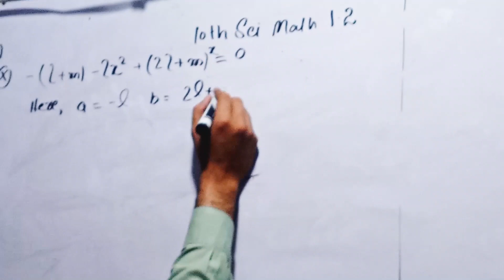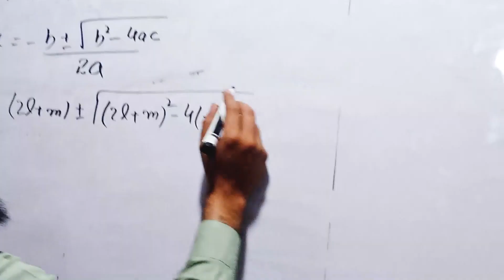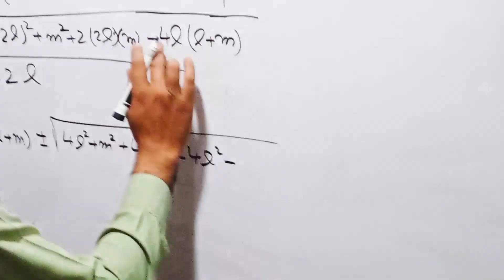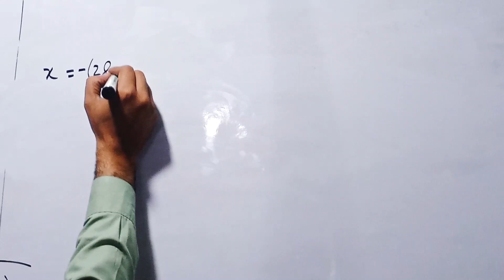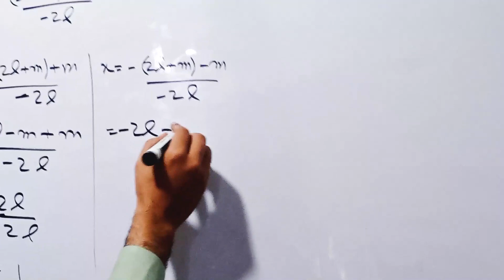q10 ex1.2 10th class science math/solve by quadratic formula/punjab text book board /stats rauf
q#10 ex 1.2 10th class math /statbyrauf
q#10 ex 1.2 10th class science math/solve by quadratic formula/punjab text book board /statbyrauf
q3(x) ex 1.1 10th class math/stat-rufi
q3 ex 1.1 10th science math/statbyrauf
q5 ex 2.7 10th science math /quadratic equations/punjab text book syllabus/statbyrauf
10th Math chapter 5
exercise 1.1 class 10 question 1 to 6 | ex 1.1 class 10 q 1 to 6 | 10th class maths chapter 1
q1 ex 5.5 10th science group math/punjab text book board /statby rauf
Pujnab text book syllabus
single national curriculum
direct and inverse protion/ration/proportion
functins and their graphs ch3 i.com part1 ex 2.7
b.com bba bba hons
Financial mathematics
annuity due,deffered annuity,present annuity
binary numbers
decimalnumber system
conversion of binary to decimal numbers
conversion of binary to decimal
addition of binary number, subtration,multiplication and divition of binary numbers
english writing with styles , urdu writing styles
CH2 business math i.com part1 mathematics of finance
From book : Nazir Hussain Book
10the science group math|ch 1 q1 part2
q3(x) ex1.1/10the science group math|ch 1 /stats rauf
/raufge
q1 ex2.7 10 class science math partial fractions/stats rauf
Ch 4 Math 10Th Science
This video provides a detailed explanation of exercise 1.1 of chapter 1 which is the quadratic equation solutons related to class 10 math of science group and iquestions of chapter 1. Students of 10th class math can learn and understand these smart syllabus questions in Urdu medium and also in English medium as well.
This video is applicable for the Gujranwala Board, Sargodha Board, Multan Board, Lahore board, Rawalpindi board, etc.
10th Math chapter 1
Exercise 1.1 class 10 | Ex 1.1 class 10 math question no 1  | 10th class math city chapter 1
Exercise 1.1 Chapter 1 || 10Th Class Math Science Group Notes ||
10th class maths
10th class math science group notes
10th class math chapter 1
10th class math chapter 1 exercise 1.1
sir rauf umar
10th class mathematics,exercise 1.1
online mathematics lecture 10th classexercise 1.1
 class 10
exercise 1.1
class 10,ex 4.1 class 10 math,ex 4.1 class 10 maths